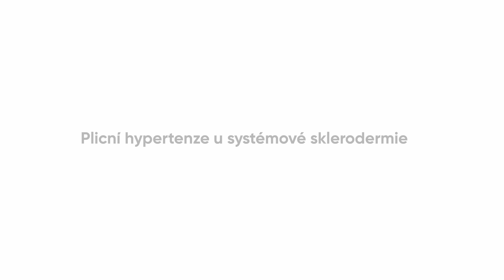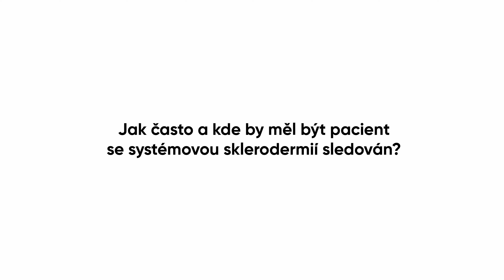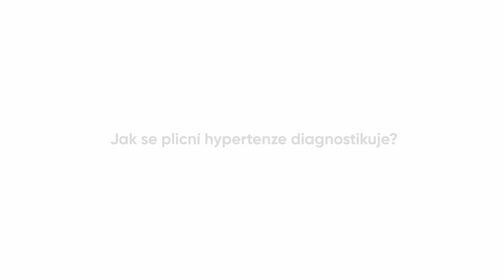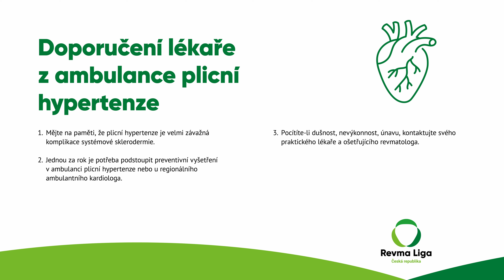Plicní hypertenze u systémové sklerodermie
Plicní hypertenze u systémové sklerodermie může významně ovlivnit kvalitu života pacientů. V tomto videu se dozvíte o příznacích, diagnostice a možnostech léčby tohoto závažného onemocnění.